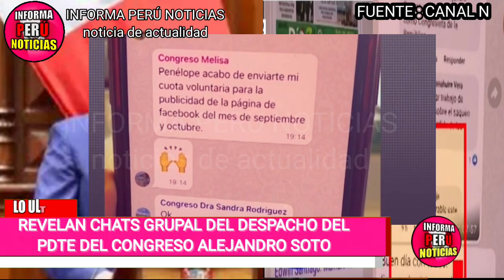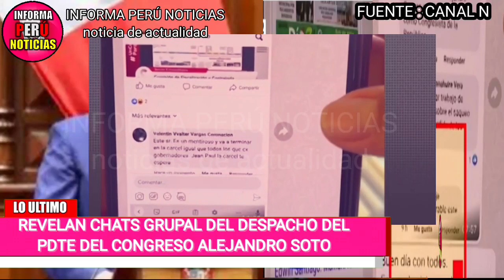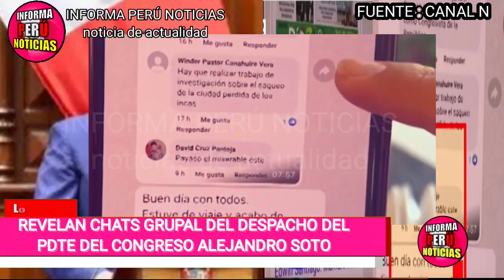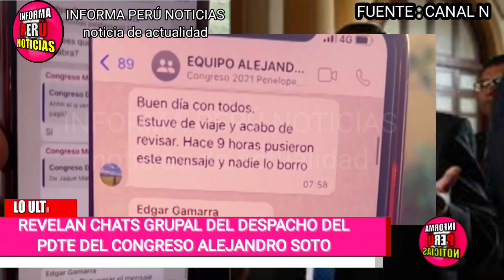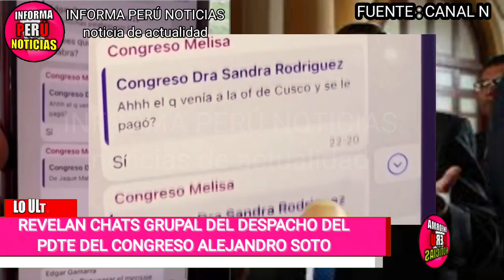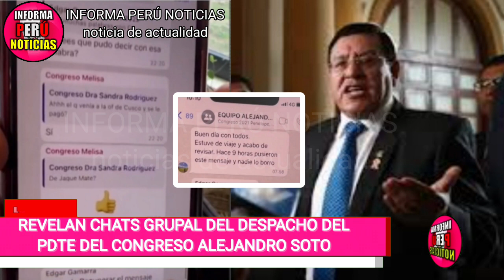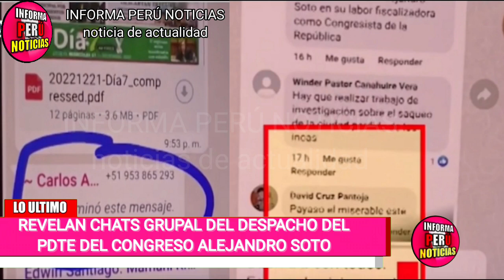LO ÚLTIMO / FUERTE REVELACIÓN CONTRA ALEJANDRO SOTO / DIFUNDEN CHATS BOMBA DELATAN PAGOS A TROLLS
¡Hola bienvenido a "INFORMA PERÚ NOTICIAS"!  en este video te informare  de una forma muy entretenida lo que paso con la NOTICIA DE POLITICA DEL PERÚ  referente a TREMENDAS REVELACIONES contra el presidente del congreso difunde chats reveladores  de los negocios oscuros de alejandro soto ya que sus trabajadores de su despacho hacian una bolsa para pagar a los trolls a sueldo para que lo defiendan en redes sociales y para que protegan su imagen del nuevo presidente del congreso sin duda alejandro soto tiene mas denuncias en su contra    bien si te gusto el video dejame tus comentarios y dale un like al video                                                                                          # NOTA #   LAS IMAGENES Y VIDEO NO SON DE MI AUTORIA CREDITOS TOTALES A LOS MISMOS AUTORES                                                                                       # NOTA # LA MUSICA EN EL VIDEO SON PERMITIDOS POR YOUTUBE                              #  congreso de la republica # alejandro soto # canal N #  fiscalia de la nación #

Ademas si quieres pasar un buen rato y enterarte de lo ultimo en noticias del peru y que pasa todos los dias con la politica del Perú, te invito a ver todos los  nuestros videos de noticias del Perú en pocos minutos de este canal.

Creditos:
Voz : INFORMA PERÚ NOTICIAS
Edicion : INFORMA PERÚ NOTICIAS